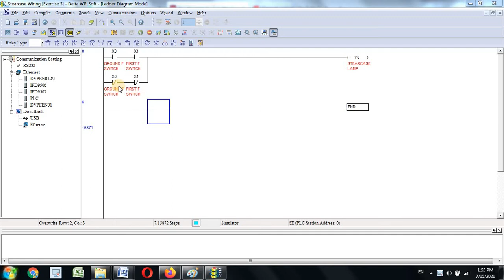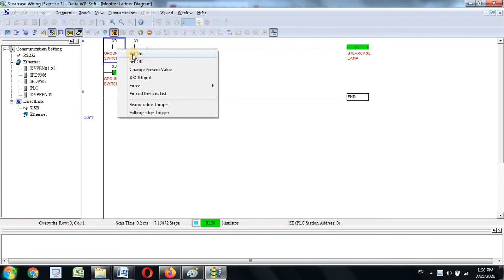STEARCASE WIRING EXERCISE 3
YouTube Description

Training contains

PLC

1. Allen Bradley PLC
2. Siemens PLC
3. Mishubushi PLC
4. Delta PLC

HMI

1. Siemens
2. WinCC
3. INTOUCH
4. DOPsoft

SCADA

1. WinCC
2. InTouch

Fectory IO
TIA portal ( For all PLC)
Robotics
Robo studio
Control and power system
All types of Starters
All types of Sensor interfacing
All Automation Tools
Motor and Generator
APFC
DG panel
Panel design
Heaters
Etc

Real view of Industries

Follow My Linked-in ID

For Training and Placements
Please Contact
Mohit Patle sir
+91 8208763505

Fill this form For Quick Reach